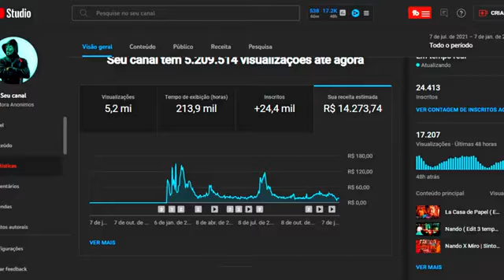santos vence flamengo e se afastou da zona da degola